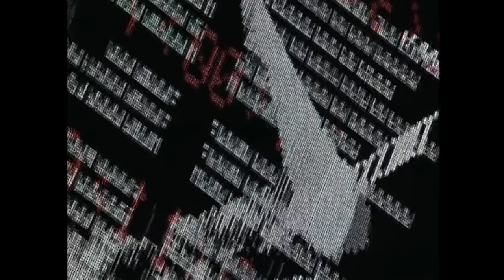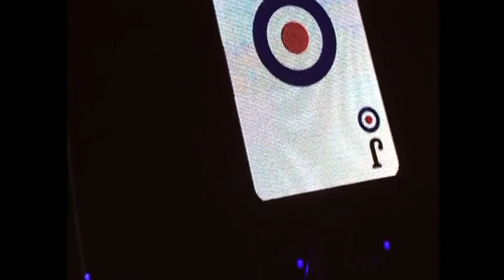THE WHO - Borgata ATLANTIC CITY 11/24/06 full show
1. I Can't Explain
2.The Seeker
3.Anyway Anyhow Anywhere
4.Fragments
5.Who Are You
6.Behind Blue Eyes
7.Real Good Looking Boy
8.Sound Round
9.Pick Up The Peace
10.Endless Wire
11.We Got A Hit
12.They Made My Dream Come True
13.Mirror Door
14.Baba O'Riley
15.Eminence Front
16.A Man In A Purple Dress
17.Mike Post Theme
18.You Better You Bet
19.My Generation
20.Cry If You Want
21.Won't Get Fooled Again

Encore
22.Pinball Wizard
23.Amazing Journey
24.Sparks
25.See Me Feel Me
26.Tea And Theatre